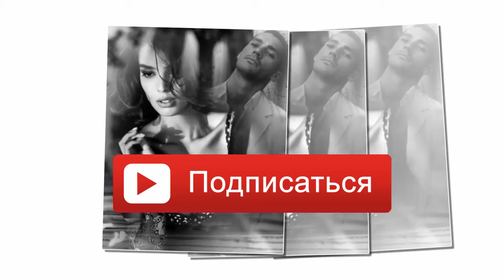Живу Одним Тобою, Красивые Песни о Любви, Таша Фролова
Песня "Живу Одним Тобою", Красивые Песни о Любви, Таша Фролова

Прости за то что не с тобою, да я своей вины не скрою.
Хотела быть навеки рядом, мне больше ничего не надо.
Очень приятные и теплые, душевные и красивые песни о любви, которые всегда приятно послушать долгими вечерами! Счастье - это любовь, а Любовь - это счастье! Желаю всем красивой и взаимной любви! Дарите женщинам цветы и улыбки! Песни о любви для всех Вас! Песня очень красивая.Всем хорошего настроения и приятного прослушивания)))

Very nice and warm, sincere and beautiful love songs, which are always a pleasure to listen to long evenings! Happiness - is love, and love - this is happiness! I wish you all a beautiful and mutual love! Give women the flowers and smiles! Songs of love for all of you!
All good mood and pleasant listening)))